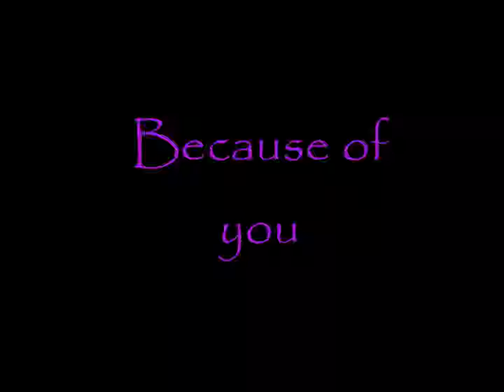Because of you episode 21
**Back at The guy's house**
Kendall- why are you here Stan? **btw the other guys dont know Stan is there just Kendall they are in the kitchen**
Stan- You know why.
Kendall- okay maybe I do but, why don't you leave her alone?
Stan- I don't have to and I won't now *someone walks into the kitchen* Well look its the one that got away.
Logan- Shut up Stan why don't you just leave?!
Stan- Where is she?
Logan- Why don't you just get out?
Logan- not here!
James- Jade are you sure you want us to leave?
Jade- yes please go* shoves them out the door *and slams and locks the door*
Stan- *walks into the living room with Logan and Kendall* Well Well Well look what we have here *smirks*
Jade- Stan get out. Your not welcome here.
Logan- Yes Leave.
Stan- Fine *grabs Kendall and puts a knife to his neck* Come on Jade. Your coming with me.
Logan- *stands in front of her* no! you won't take her with you!
Jade- *pushes Logan aside with tears in her eyes* No Logan. I will not risk you guys.
Stan- There is the little girl I've raised.
Logan- Jade don't do it you can't please.
Jade- I am going to do it Logan.  *stands next to Stan*
Stan- *pushes Kendall over to Logan* there everything works out don't it?
Kendall- you tried to kill me.
Stan- I did *walks out the door with Jade and cops arrest him and everyone else pops up out of no where*
Janet- jade!
Jade- Janet! *they hug* Thank the plan worked perfectly.
Everyone but them- Plan?
Janet- Yeah she texted me and we set the thing up so he would end up in jail.
James- That was a prety Brilliant plan.
Daniela- yeah it was.
Kendall- I had a knife to my throat!
Jade- Relax your not dead!
Ali- Okay Okay calm down you two.
Carlos- well what should we do now?
Logan- *hugs Jade* I don't know but I'm glad everyone is okay.
Janet- Well I  doubt we want to go back to the beach.
Kendall- Yeah I really doubt that Janet.
Carlos- So are we just going to stand here and talk or what?
**Sorry not very exciting ending is it? Yeah I know  BUT happy Veterans day :) I have and had alot of family in the armed forces and all so yeah... OH AND happy 11-11-11 ;)**